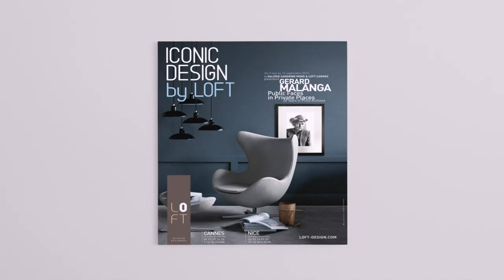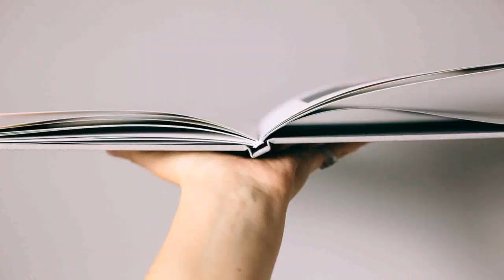Loft Design By Presse (see description)